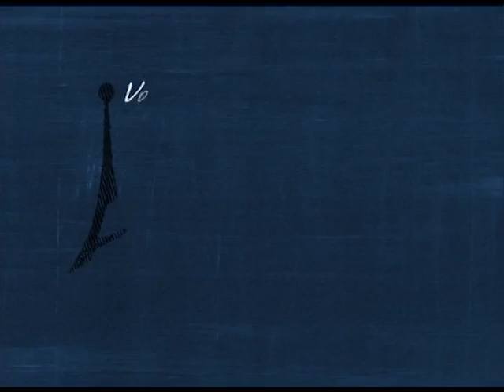Antenados - Vencendo o Desânimo